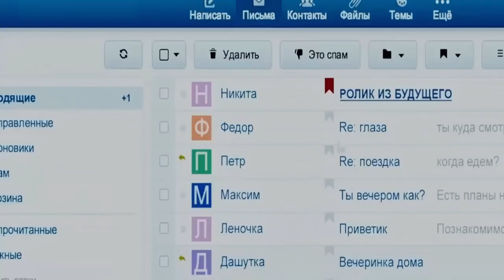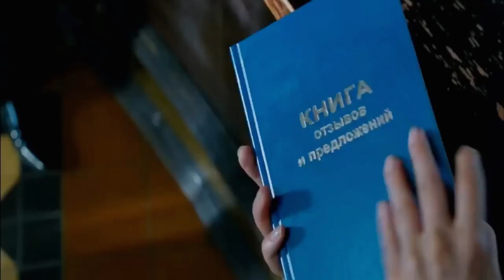Dark World: Equilibrium 2023 - A Mind-Bending Sci-Fi Thriller | Explained in English | Movie Recap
Welcome to the captivating world of Dark World: Equilibrium, a mind-bending sci-fi thriller that will keep you on the edge of your seat! In this gripping film, set in the year 3019, humanity is living in a dystopian society controlled by an oppressive government. As rumors of a hidden resistance group surface, a brave young hero embarks on a dangerous journey to uncover the truth and restore balance to the dark world.

Credits:
Images and footage Source: IOF
Director: Oleg Assadulin
Producer: Nataliya Klibanova
Editor: Jung Eun-ji